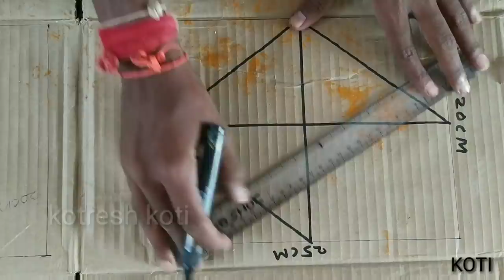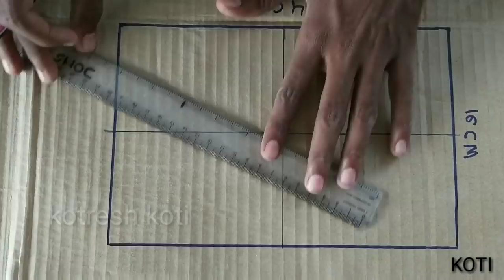3 different geometric patterns on wall spray painting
Using material : Cosmos Spray paint black and orange
3 different geometric patterns on wall spray painting